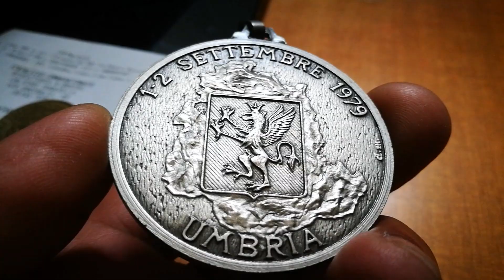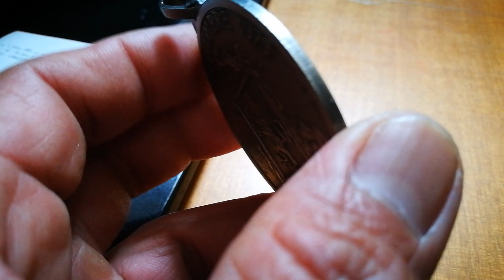very cool italian bowling medal 1979